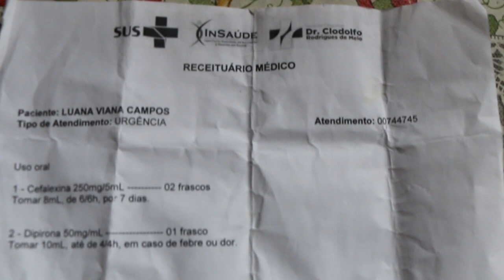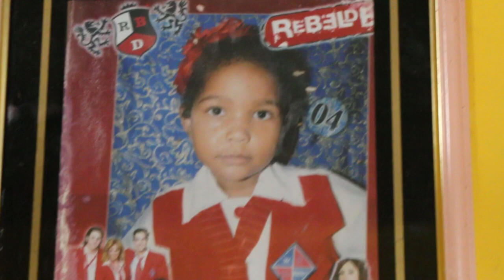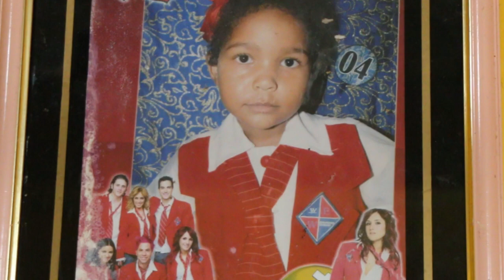Pais acusam HR de Santana pela morte da filha diretor do hospital e Renan filho falam sobre o caso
Os pais da menina Luana Campos relatam Como foi a morte da filha passo a passo matéria especial, imagens de Allan Nobre reportagem de Fernando Valões.